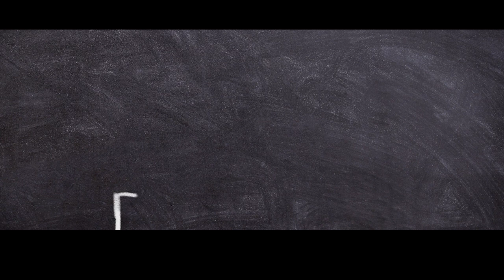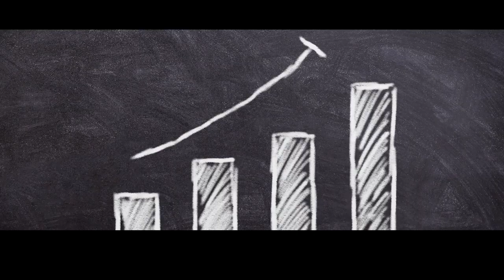Chave Para o Sucesso, Trade na Betfair.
Por mais virtudes que possamos ter se não há regras e não há disciplina, te faltara a chave para o sucesso no trade esportivo e na vida.

Promoção Anual: 12 x de 152,50 ou R$ 1.440,00 (120R$ mês) a vista.